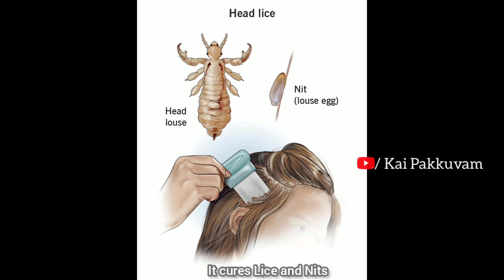Part 14)💥hairgrowthchallenge | இந்த Herbal Shampoo பயன்படுத்துங்க கொத்து கொத்தா முடி வளரும்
Cooking
Haircare
Skin Care
Food Challenges
Vlogs
Food
Travel
Lifestyle
Dress Hauls
Unboxing reviews